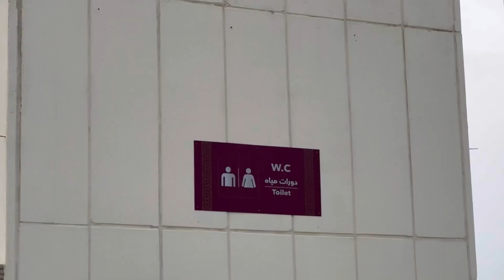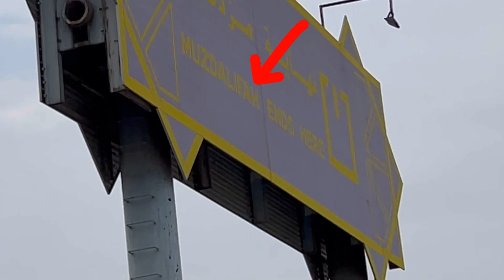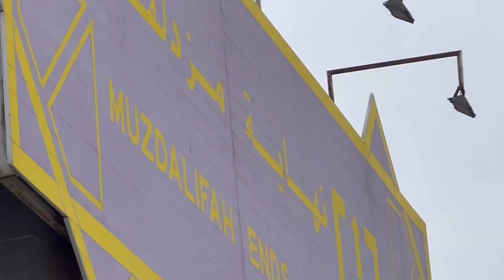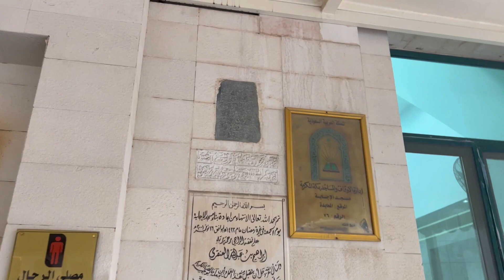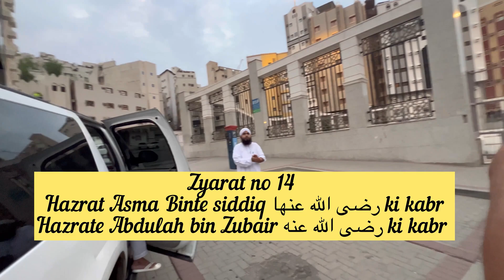EP-2 MAKKAH PAAK KI SPECIAL 30 ZIYARATEN ( EPISODE 2 ) ZUBAIR_ATTARI_MAKKI